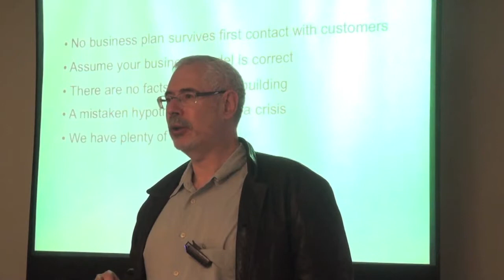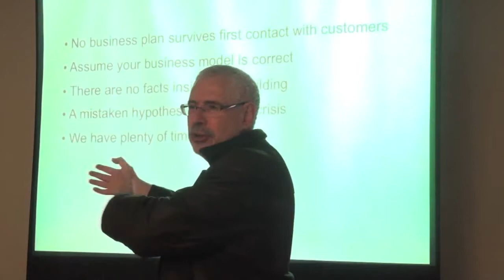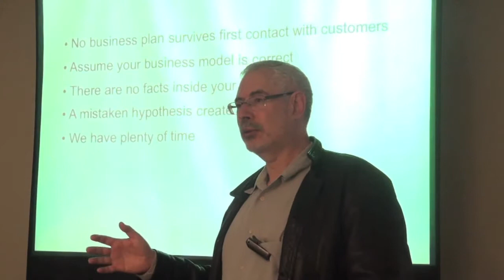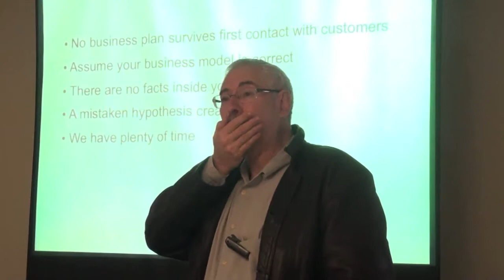Steve Blank: About a failed entrepreneur in Silicon Valley